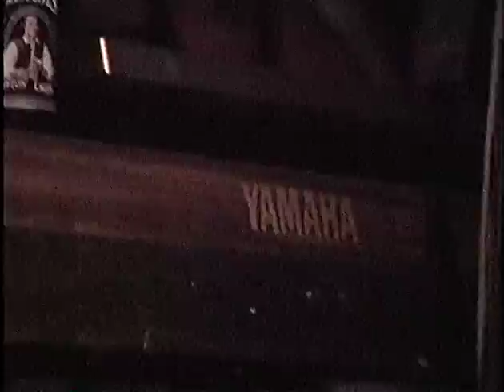The Johnsons at Last Call 1998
The Johnsons perform at Last Call in Pittsburgh, early 1998. The Make-Up headlined that night. Full set recorded on Sony camcorder.